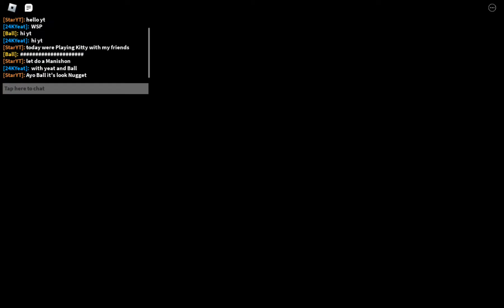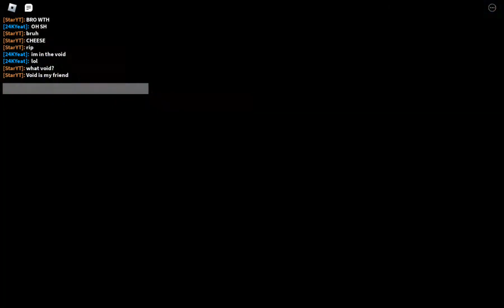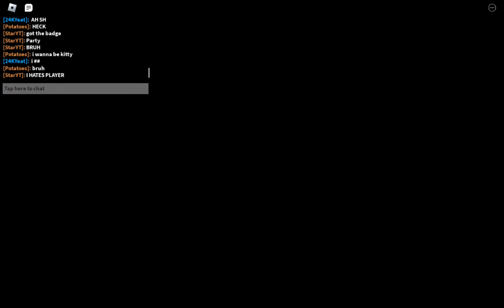Me and my Friends Playing Kitty But Yeat was ruining it in ROBLOX